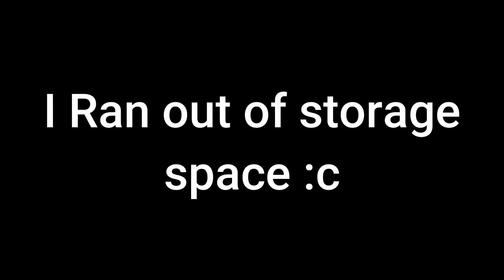I Became a SUPER SENPAI in VALORANT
drop a comment if this video was super anime desu